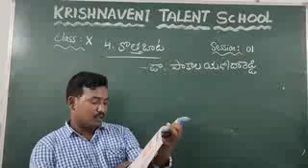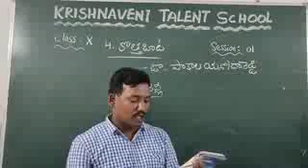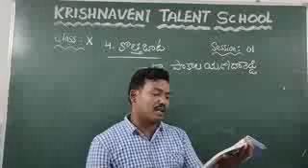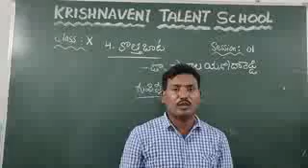10th class kothabaata 4th Lesson session 1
Telugu
Krishnaveni talent school